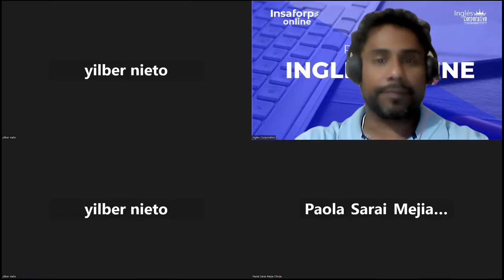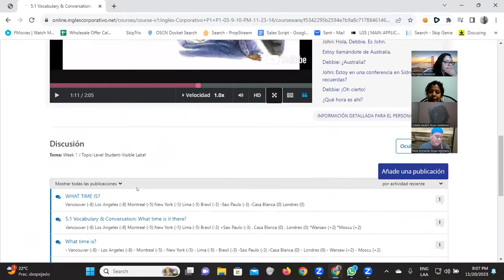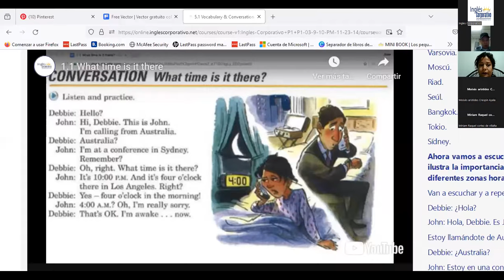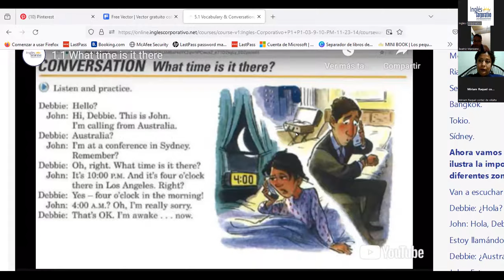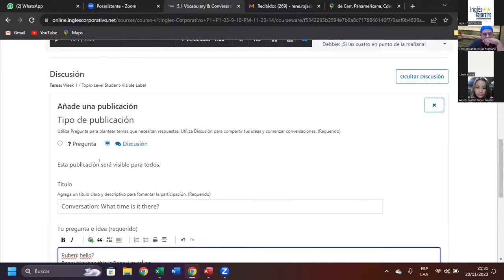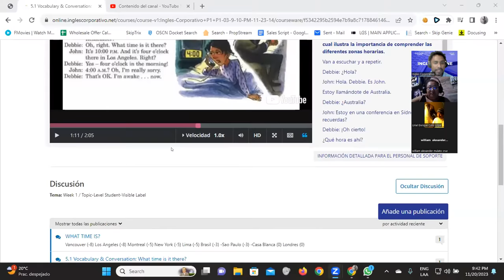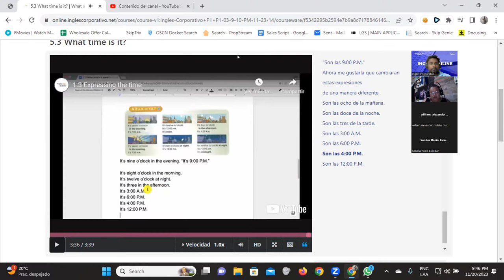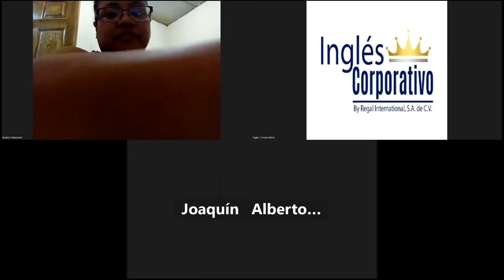SESION 13-20/11/2023-FI-REGA-123-Santos Vasquez-What time is it? Part 2